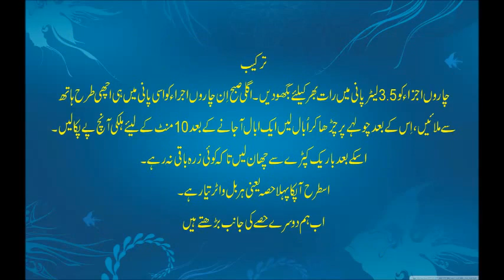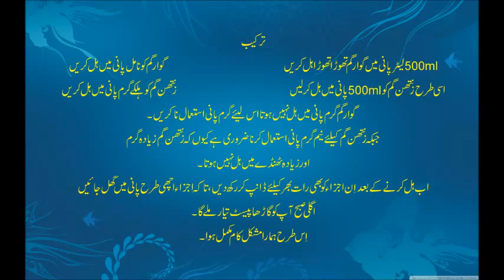How To Make Shampoo ( herbal )( Urdu )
How To MAKE herbal shampoo . .
herbal shampoo banany ka tareeka aur 1 inthai mufeed aur munafa Bakhash karobar
Ever wondered how you could get a glowing skin without going to an expensive beauty salon? If you could give your hair that extra shine without resorting to chemicals and artificial ingredients?Beauty mantra helps you with all your problems relating to your skin and hair.This programme is about how simple home-remedies and naturally available ingredients can cure the most difficult skin and hair problems as well as solve the problems caused by harsh chemicals used in beauty treatments.It explores the naturally available resources which can be used for enhancing one's beauty.With the help of experts and a specialized team beauty mantra also helps you to be aware of the harmful chemicals used in your daily beauty care and hair care products.it helps you to choose only the right kind of product and gives you more options on how you can take care of your skin.It stresses on using natural products which are easily available and go easy on your budget.